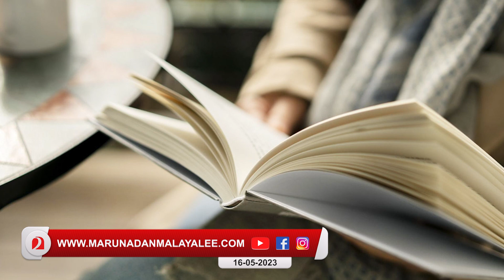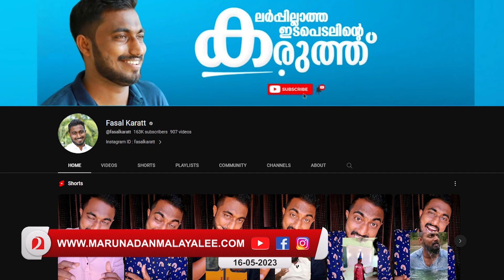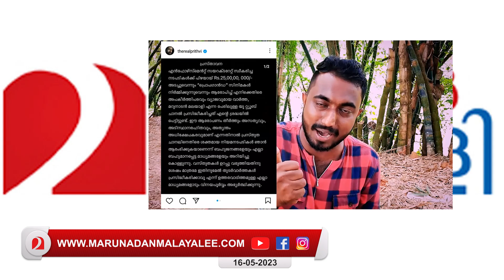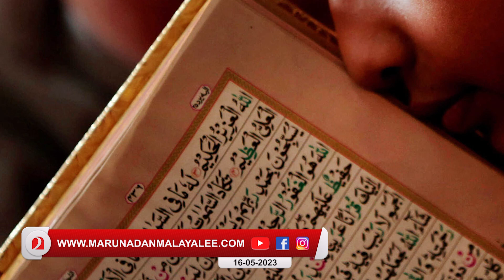ഫസൽ നല്ലത് പറഞ്ഞു.. ഞാൻ കരഞ്ഞുപോയി...I About Marunadan Malayalee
ഫസൽ നല്ലത് പറഞ്ഞപ്പോൾ ഞാൻ കരഞ്ഞുപോയത് എന്തുകൊണ്ട്..?